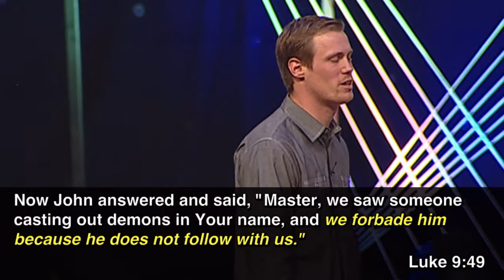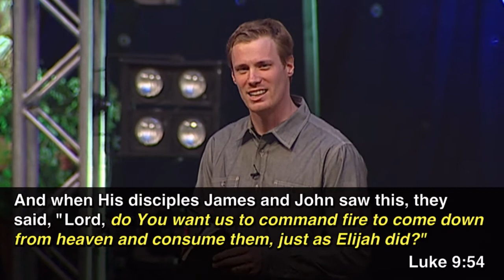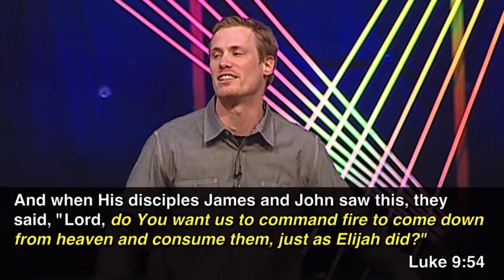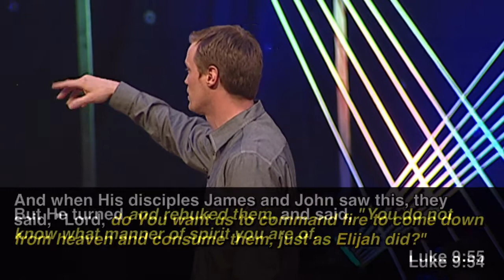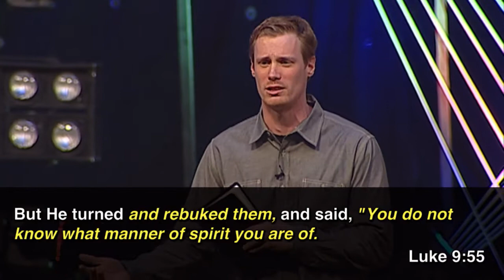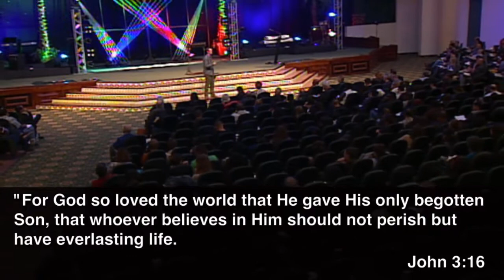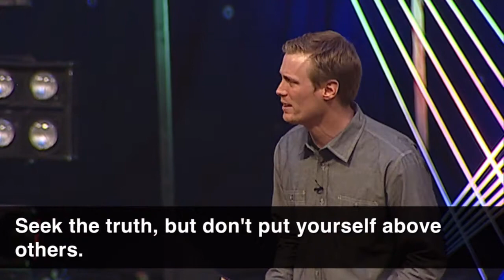Looking At: Apostle John